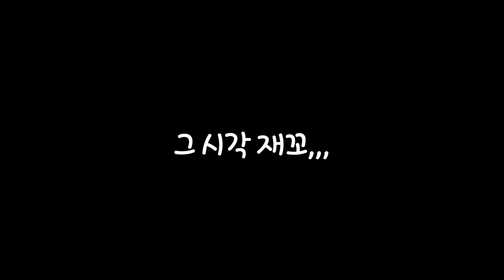어? 어디서 많이 맡아본 냄샌데...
포메라니안 '자꾸'